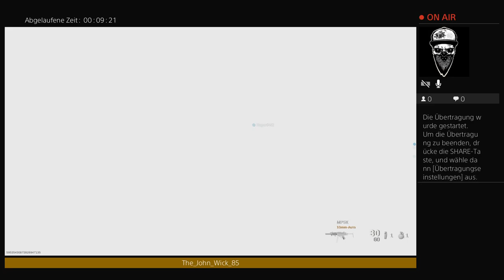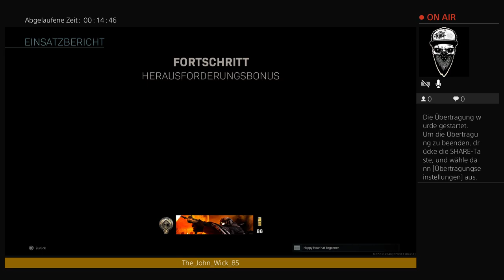Highlight: The John Wick Streming